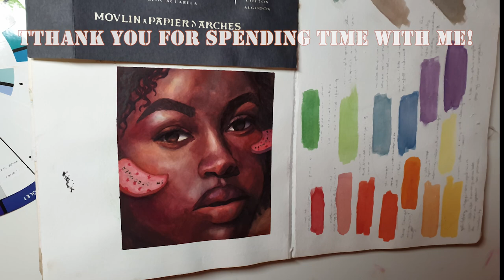PAINT WITH ME! - Painting a Portrait in Watercolor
Hi!

The goal for this portrait was to create somewhat realistic skin with focus on temperature shifts and texture. I really hope you enjoy this  watercolor process video and thank you very much for watching!

Also please excuse the blurry shot of the finished piece in the end I only realized after uploading the video. I'll post a better picture of the painting on my instagram soon.

Supapao - Can't Fall In Love [Lo-fi] is free to use on YouTube